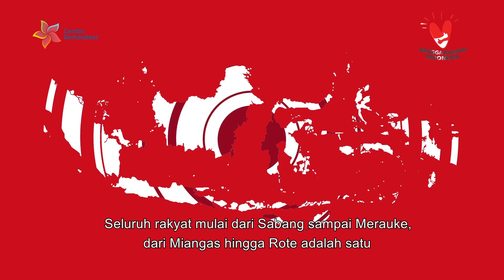Hari Ulang Tahun ke-75 Republik Indonesia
SahabatKarakter, Hari ini adalah Hari Ulang Tahun ke-75 Republik Indonesia. Hari yang ditunggu bagi seluruh Bangsa Indonesia untuk memperingati Hari Kemerdekaan. Banyak sekali aktivitas yang kerap dilakukan untuk merayakan kemerdekaan seperti upacara bendera, menghias bendera merah putih dan mengadakan berbagai perlombaan seru.

Namun, memperingati kemerdekaan tidak hanya sekedar perayaan. Banyak makna yang terkandung dalam peringatan hari kemerdekaan. Salah satunya adalah menghargai jasa pahlawan yang telah berjuang dengan belajar yang tekun untuk kemajuan Bangsa Indonesia.

Nah, SahabatKarakter, ada makna penting dari Kemerdekaan Indonesia yang dapat kamu resapi. Kita simak yuk!